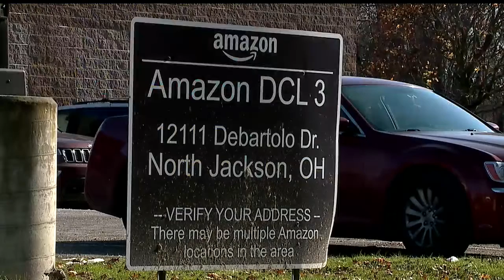Local Amazon facility ramps up for holiday rush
Perry Booth is the delivery manager for the station just off Mahoning Avenue and Bailey Road. The 300 warehouse employees and nearly 500 drivers handle packages for eastern Ohio and Western Pennsylvania and northern West Virginia.